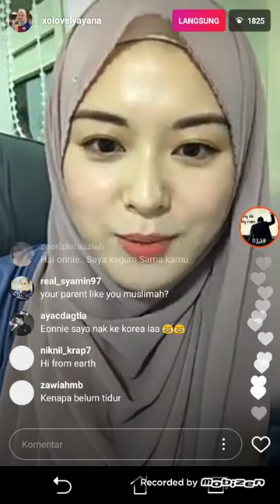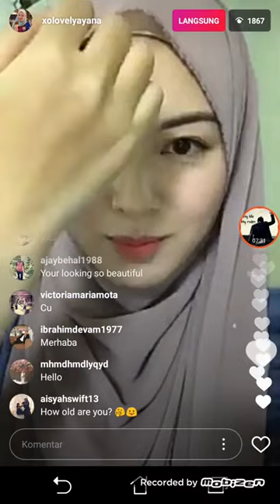Live stream with fans Barcelona FC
mencoba Live stream with fans Barcelona FC.
Camp Nou (FC Barcelona)